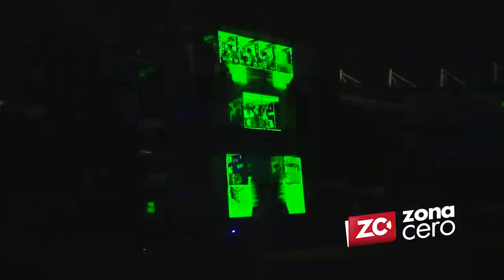Así desfilaron las delegaciones en la inauguración de los Centroamericanos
Los deportistas de las 37 delegaciones que participarán en los Juegos Centroamericanos y del Caribe Barranquilla 2018 se gozaron de principio a fin su intervención en la ceremonia inaugural.